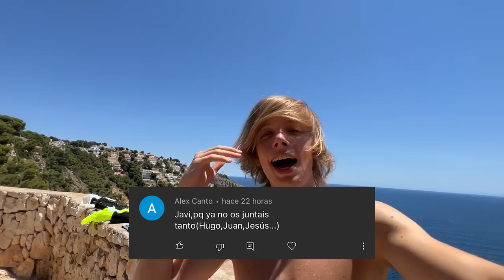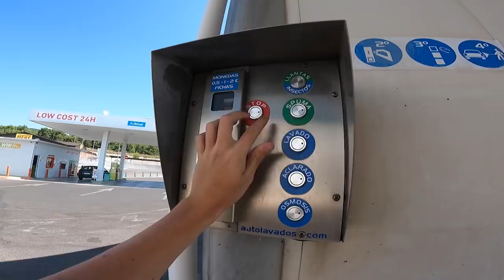DUCHAMOS A MI HERMANO EN UN LAVADERO DE COCHES!!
En el vídeo de hoy duchamos a mi hermano en un lavadero de coches. Me ducho en un lavadero de coches, me ducho en una gasolinera. Me baño en el lavadero de coches de la gasolinera.